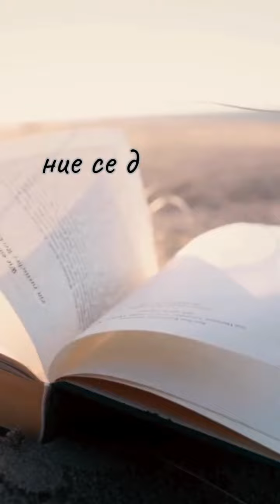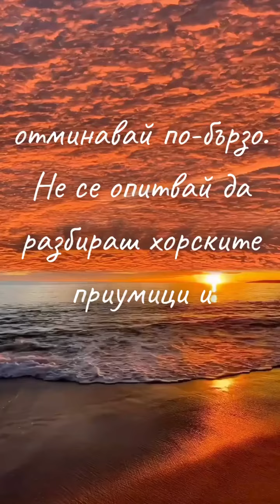🎨💗Цветовете на Сърцето ти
Из книгата на Миглена Цакова "Научи се да продължаваш напред!"

Giulio Cercato

Книгите на Миглена Цакова
 „Научи се да продължаваш напред!“ и
„Научи се да продължаваш напред“ (продължението)
могат да бъде поръчани онлайн, вижте как в този линк: